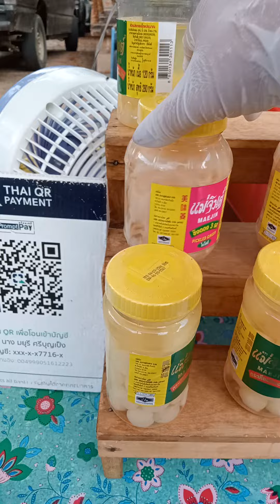น้ำแข็งใสบุฟเฟ่ต์ เย็นๆชื่นใจ